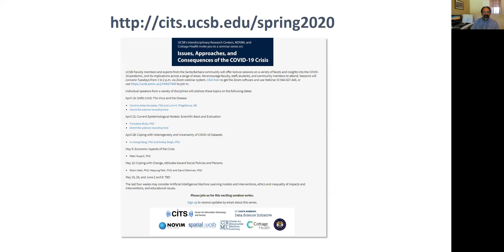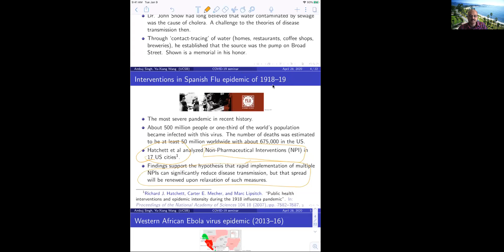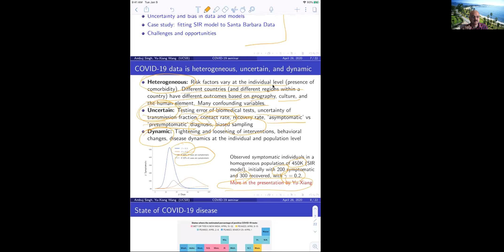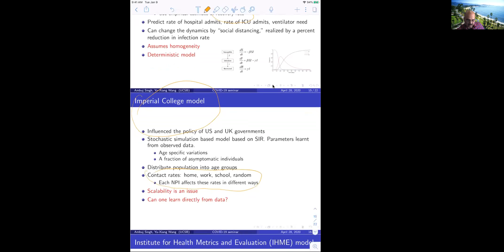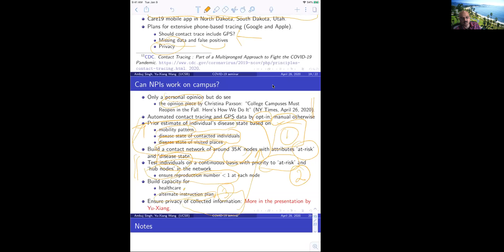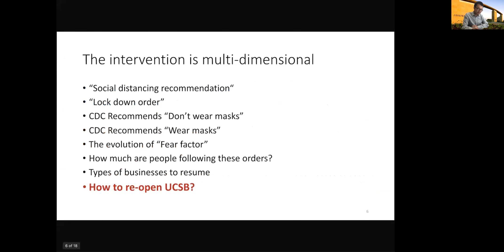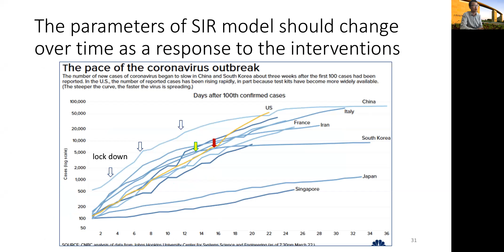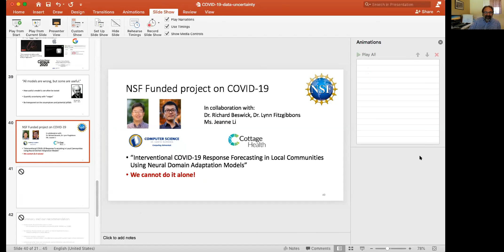UCSB Spring 2020 Seminar on the COVID 19 Crisis, Webinar #3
UC Santa Barbara's interdisciplinary COVID-19 Webinar, April 28 2020. Profs. Ambuj Singh and Yu-Xiang Wang discuss "Coping with Heterogeneity and Uncertainty of COVID-19 Datasets".